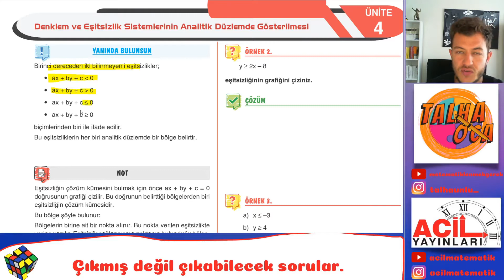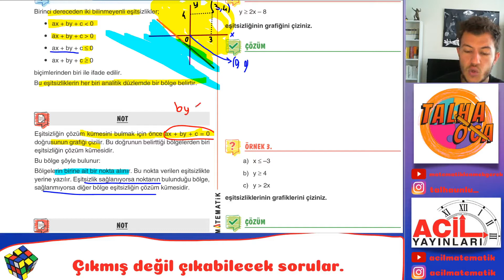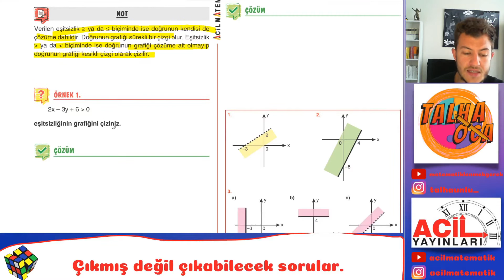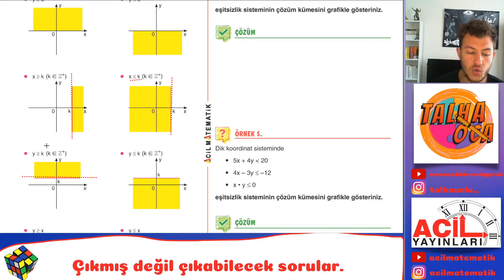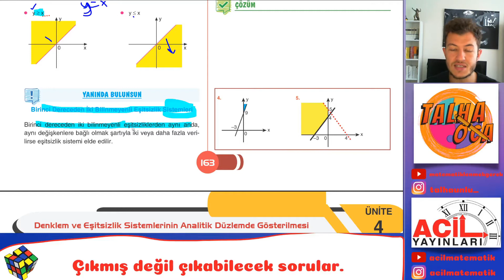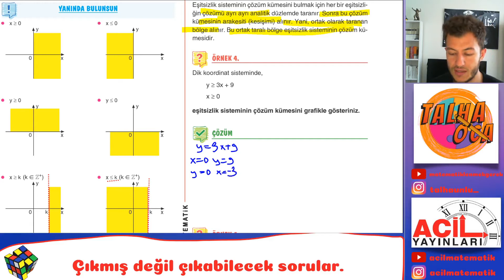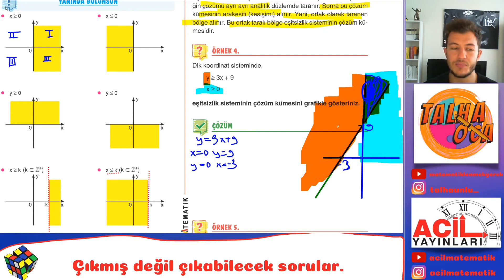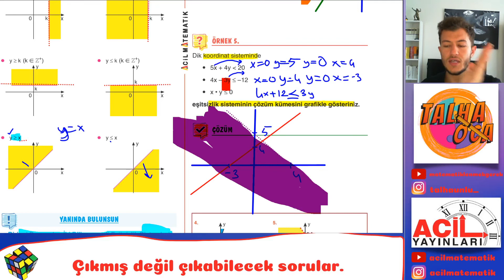ACİL YAYINLARI 9.SINIF SONBAHAR FASİKÜLÜ (Denklem ve Eşitsizlikler Sayfa 162-163)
Bu videoda denklem ve eşitsizliklerin analitik düzlem üzerinde gösterilmesi anlatılmıştır.

Acil Yayınları Matematiğin İlacı Tyt Soru Bankası:
Acil Yayınları Reaksiyon Denemeleri Matematik:
Acil Yayınları Reaksiyon Denemeleri Geometri: